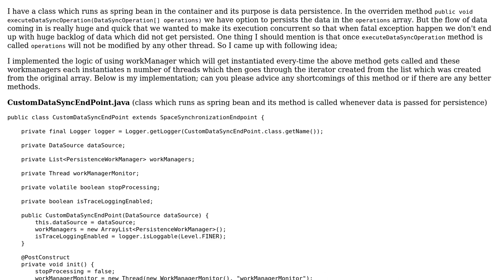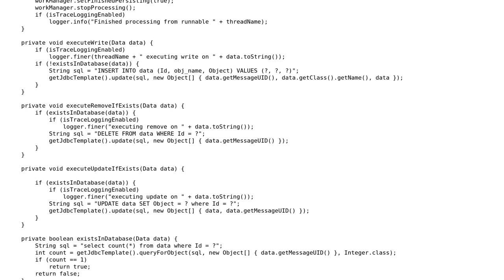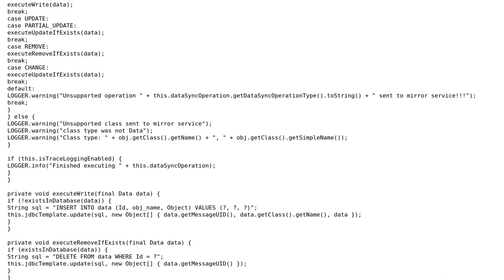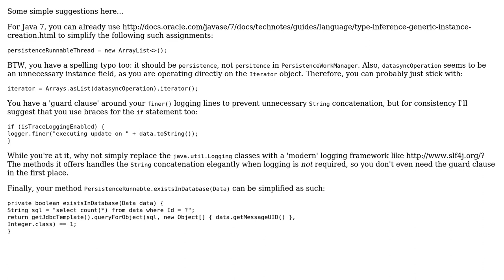Code Review: Serialize/deserialize objects to and from database concurrently (2 Solutions!!)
Code Review: Serialize/deserialize objects to and from database concurrently

With thanks & praise to God, and with thanks to the many people who have made this project possible! | Content (except music & images) licensed under CC BY-SA | Music | Images & others | With thanks to user madteapot user h.j.k. user Eric Stein user 200_success and the Stack Exchange Network Trademarks are property of their respective owners. You are responsible for your own actions.